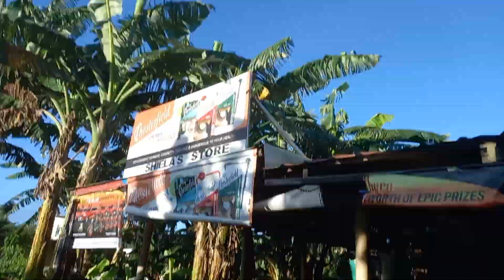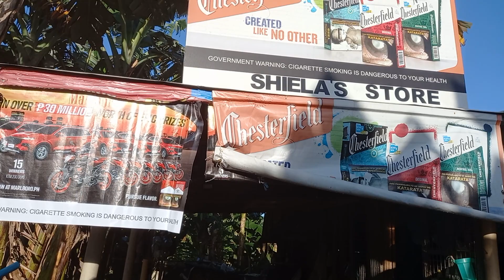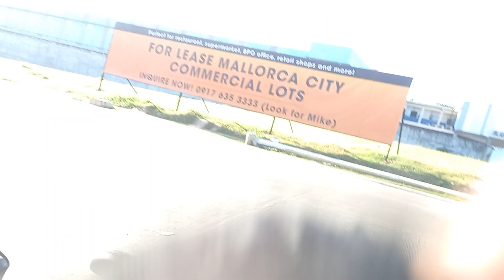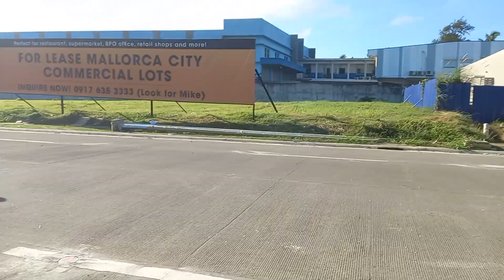NAKABILI TULOY NG JERSEY !